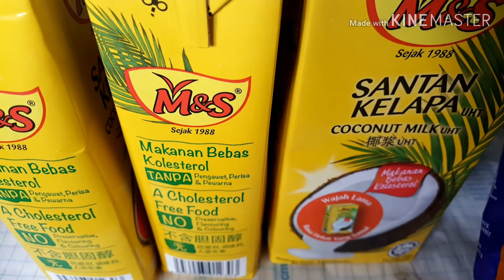CARA MASAK GULAI AYAM ALA-ALA KAK WOK YANG POPULAR DI KELANTAN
Gulai ayam Kak Wok memang popular di Kelantan. Resepi kali ni cuba tonjolkan resepi dan cara masak ayam gulai ala-ala Kak Wok oleh anak dan adik bongsu..jom tonton!!